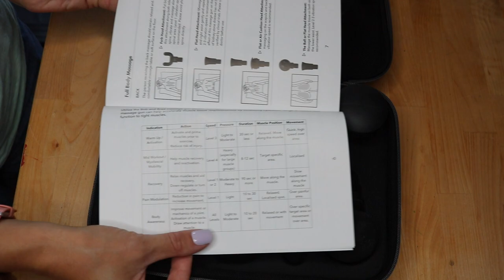Bob and Brad C2 Mini Massage Gun Review! | Best Gun for Your Neck? | Best Home Massage?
This video is about the Bob and Brad C2 Mini Massage Gun!  It includes a review and  demonstration of all aspects of the device and shows it in use!
This item was sent to me for free from the company in exchange for an honest review, which I think I provided here!

You can purchase the Bob & Brad C2 Mini Massage Gun

In case you don't want to listen to me babble too much, here are the sections of the video:
0:00 - Intro
2:15 - Info about Bob & Brad
3:40 - Gun info and pricing
4:16 - What it includes
6:45 - Specs and details
8:05 - Manual info
8:45 - Demonstration and test
18:30 - Reaching Bob & Brad
19:00 - What I REALLY think!
22:11 - Video Outtakes/Bloopers

Thank you all so much for being a part of my Youtube family! I'm working hard and trying to have fun and bring you useful, or at least entertaining content! Keep coming back, and TAKE CARE OF YOU!

Who is Chroncially Beautif-ILL?

Hi!  I'm Anne, and I'm trying to live my best life, even though I usually don't feel like it!  I suffer from multiple chronic illnesses, including Hashimoto's Disease, Hypothyroidism, Chronic Fatigue Syndrome, Irritable Bowel Syndrome, Chronic Migraines, and more! :-(  I am blessed enough to be functional, and I work full time as a teacher.  My goal for this channel is to educate, inspire, and have fun! I believe that everyone can be beautiful, inside and out, no matter what you might be dealing with!